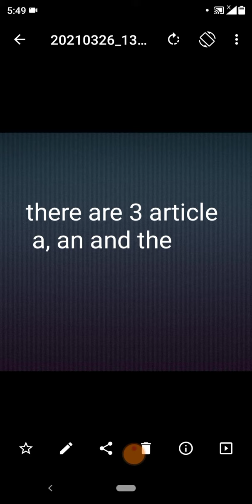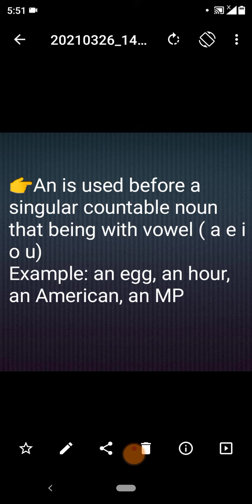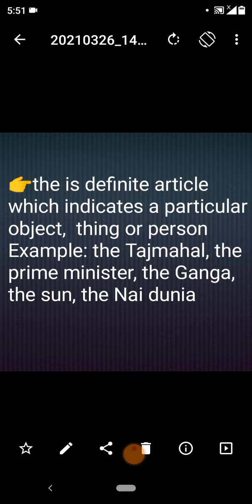A AN THE ARTICLE articles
Articles a an the article articles
english grammer article
A AN THE  HOW TO USE
ARTICLES kese use kre
Article ko kese use krte he English grammar me
Definite and indefinite article
For all class learn articles is important for any paper
Learn easy way English grammar for basic to hard